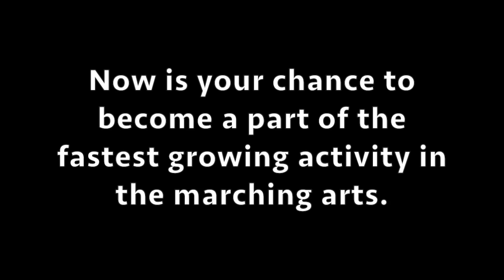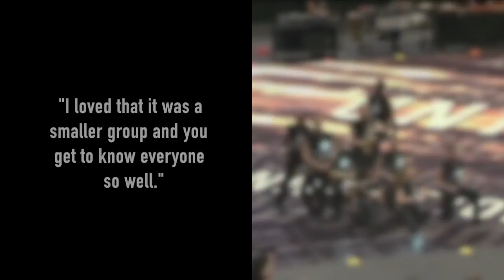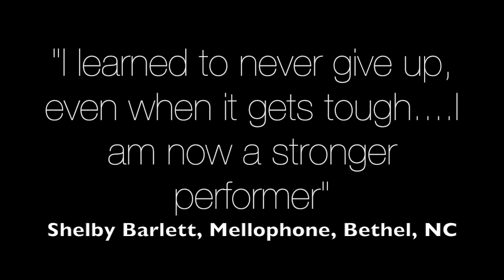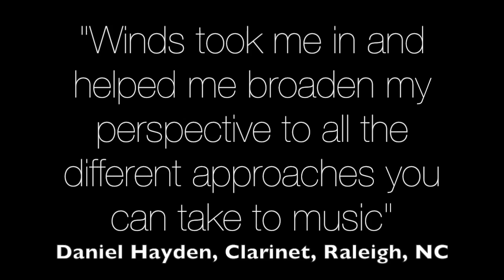Join the 2017 Midas WINDS Cast!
Come be a part of the fastest growing activity in the marching arts! Midas WINDS, formerly known as Carolina Gold WINDS, is still accepting members for our 2017 season!

Come out to Toisnot Middle School on December 29-30 for our final interest camp of the season!